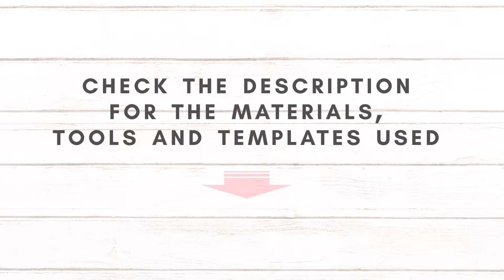DIY the Triple Pinch Bow with Cricut and Faux Leather and HTV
DIY an elegant pinch bow suitable for both little girls and women.

Needed for the bow:
- faux leather and heat transfer vinyl for the back of it
- glitter canvas for the tails
- alligator clip
- super glue
- template